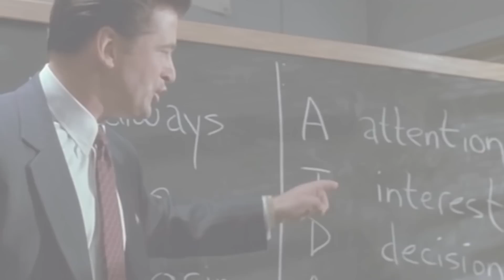Warum Sind Rolex So Teuer?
Wenn du die Leute fragen würdest, was sie für die beste Uhr der Welt halten, würden die meisten wahrscheinlich versichern, dass es eine Rolex ist. Aber gibt es einen Grund, warum diese Marke so viel kostet? Schau dir dieses Video an, um die Wahrheit über Rolex und einige unerwartete Fakten über die teuersten Dinge der Welt herauszufinden.

Timestamps:
Wie viel kostet eine Rolex-Uhr 0:57
Warum Rolex so teuer ist:
Rolex hat ein eigenes wissenschaftliches Labor. 1:50
Für ihre Uhren verwendet Rolex Stahl, der besonders schwer zu bearbeiten ist. 2:09
Rolex hat eine eigene Gießerei auf dem Gelände. 2:28
Rolex Uhren werden von Hand zusammengebaut. 2:47
Rolex stellt Fort Knox in den Schatten. 3:20
Bei Rolex findest du eine kleine Armee von Gemmologen. 3:38
Sie brauchen ein Jahr, um eine Rolex-Uhr zu produzieren. 4:08
Andere super-teure Sachen:
Federn des Huia Vogels kosten je 8.500€ 4:57
Parkplätze in Manhattan für 1 Million Euro 5:16
Ein vergoldeter Bugatti Veyron für 9 Millionen Euro 5:42
Ein magnetisches Schwimmbett für 1,4 Millionen Euro 6:02
Ein Kristallklavier für 2,8 Millionen Euro 6:31
Ein Gebäude namens “Antilia” kostet rund 1,7 Milliarden Euro. 6:49
History Supreme Yacht für 3,8 Milliarden Euro 7:57

Summary:
-Der Preis der günstigsten Modelle, wie die Oyster Perpetual Damenuhr, beginnt bei 3.500€.
-Rolex verfügt über mehrere perfekt ausgestattete professionelle Labors an verschiedenen Standorten.
-Ihr Material ist korrosions- und rostbeständiger und härter als andere Stahlsorten.
-Eine hauseigene Gießerei von Rolex fertigt eigenes Gold, das später zur Herstellung von Uhren verwendet wird.
-Die meisten ihrer Maschinen werden von Menschen bedient. Darüber hinaus montieren Menschen alles von Armbändern bis zum Uhrwerk.
- Wenn du versuchst Zugang zu erhalten, dann mach dich auf zahlreiche Sicherheitschecks im James Bond-Stil bereit.
- Es gibt eine ganze gemmologische Abteilung, die Edelsteine kauft, testet und in Rolex-Uhren einsetzt.
- Um eine einzige Uhr zu produzieren, braucht Rolex ganze 365 Tage.
- Der Huia-Vogel ist ein ausgestorbenes Tier, und vielleicht ist das der Grund, warum eine einzelne Feder dieser Kreatur an einen anonymen Käufer für satte 8.500 Euro verkauft wurde.
- Ein Parkplatz kann sich als 6 Mal teurer erweisen als das durchschnittliche amerikanische Haus.
- Du könntest deinen Privatparkplatz für deinen vergoldeten Bugatti Veyron nutzen, der 9 Millionen Euro kostet und sich auch auf unserer Liste der extravagantesten Dinge der Welt befindet.
- Ein magnetisches System hält das Bett in der Luft, und das Bett fällt nicht - auch wenn ein Dutzend Menschen versuchen, seine Stabilität zu überprüfen. Dieses Möbelstück kann mehr als 900 Kilos tragen.
- Das teuerste Klavier der Welt ist komplett aus Kristall gefertigt. In Peking wurde das Klavier während der Eröffnung der Olympischen Spiele verwendet.
- Ein 27-stöckiges Gebäude ist ein Haus, in dem ein indischer Milliardär und seine Familie leben. 600 Leute arbeiten Vollzeit im Haus, um es am Laufen zu halten.
- Die teuerste Yacht der Welt wird ausschließlich aus Gold und Platin hergestellt. Sie ist mit mehreren faszinierenden Statuen geschmückt, die echte Dinosaurierknochen in ihrer Zusammensetzung haben.